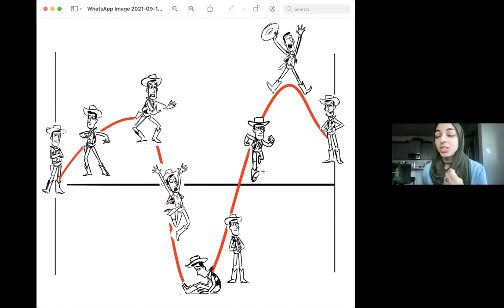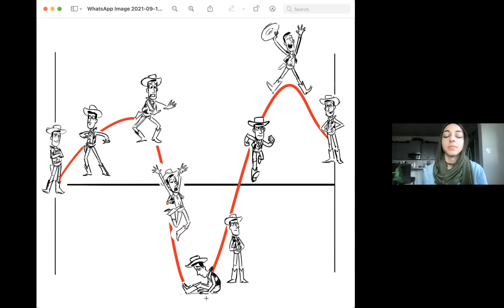Friday Reflection: Spiritual Bypassing (2021-9-17)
Friday Reflection delivered by Yasmeen Rasheed
"Spiritual Bypassing